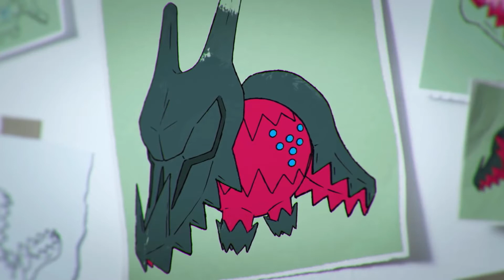Dynamax in Sinnoh?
Just a Discussion video I whipped up after I thought about it for a couple minutes. It makes sense if you think about it, but with all the leaks talking about how the Pokemon Community will go mad (but when do we not), kinda worried ngl. If it's Lets Go Sinnoh I might be a little mad too. We have a Pokemon Snap Remake, so maybe Pokemon Conquest or Stadium? Maybe... Lets Go Pikachu on Switch???
Idk I just hope we get something good that isn't as crazy as the leaks say. Or they just inaccurate information like half the time.